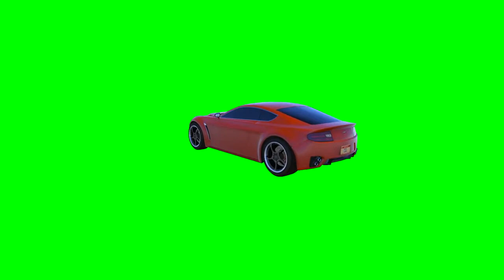Red Sports Car Green Screen Effects Video. ||Free for uses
Red Sports Car Green Screen Effects Video.